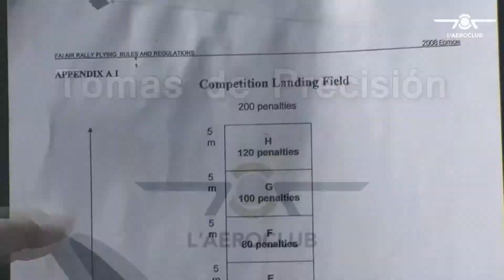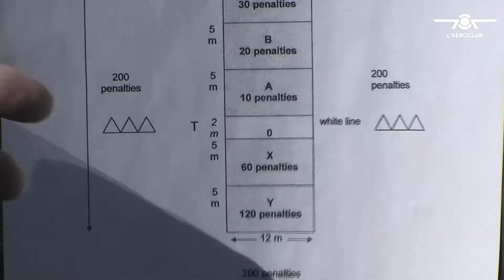58ª Volta Aèria de Catalunya 2012 - Parte 4 de 6 - Tomas de Precisión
Parte 4 de 6: Concurso de tomas de precisión, celebrado durante la LVIII Volta Aèria de Catalunya en el aeródromo El Pinar de Castellón (LECN).